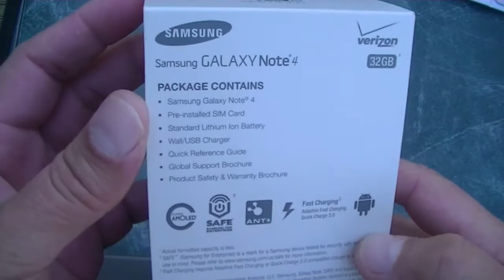Samsung Galaxy Note 4 ESPANOL UNBOX Primer Vistazo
Samsung Galaxy Note 4 ESPANOL UNBOX Primer Vistazo... Tenemos 2.7 GHZ e procesador, 3g dememoria ram, 32g de memoria interna, camara trasera de 16 mnegapixels, camara delantera de 3.7 megapixels, pantalla de 2k, bateria de 3,230mha